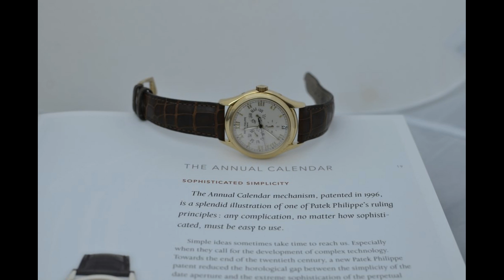ARCHIELUXURY'S PLUMBING DISASTER - Archie gets a quote